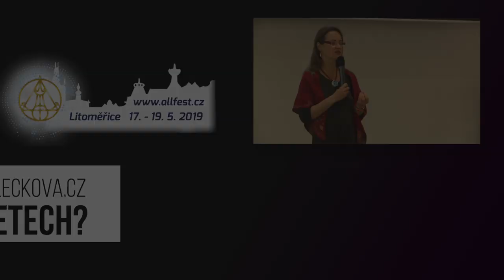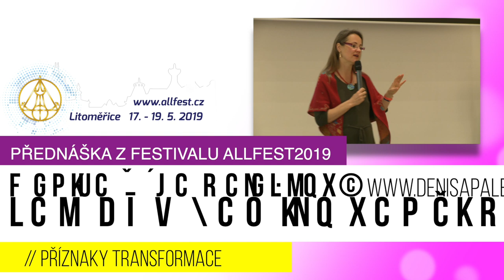DENISA ŘÍHA PALEČKOVÁ - Jak být zamilovaní i po 20 letech?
💑 3 tipy pro trvale udržitelnou lásku i vášeň
👫 Co dělat, aby se z milenců nestali v lepším případě kamarádi?

Téměř polovina manželství se rozvádí do 3-5 let od svatby. Zdaleka se nejedná jen o partnery, kteří si "špatně vybrali". Ve škole jsme se učili integrály a Archimedův zákon... a přitom nám chybí inspirace k tomu, jak vypadá vztah, který je dlouhodobě plný štěstí, lásky a vášně.
❓ Jak si udržet vzájemnou PŘITAŽLIVOST i po letech?
❓ Jak na EMOCE, se kterými bychom se nejraději nesetkali?
❓ Jak předat co nejlepší model vztahu a sexuality svým DĚTEM?

💑 Dozvíte se také 3 praktické tipy pro utváření “trvale udržitelného” vztahu.